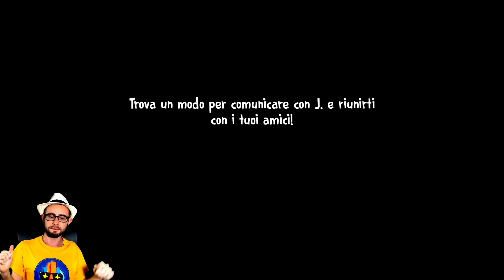ICE SCREAM 7 ECCO DOVE SARÀ AMBIENTATO 😃 La SALA IMBALLAGGIO [Gameplay ITA]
Scopriamo una delle zone di Ice Scream 7 😃

Finalmente proviamo il nuovo capitolo di Ice Scream 😃 finalmente Ice Scream 6 😃 il nuovo capitolo di Rod il gelataio 😃
In questo video vedremo cosa ci sarà nel piano superiore alla cucina 😃
Buona visione 😃

Vuoi altri video di ice scream 6 ita , mr meat 2 ita e altri giochi per smartphone? Allora lascia like e condividi 😃